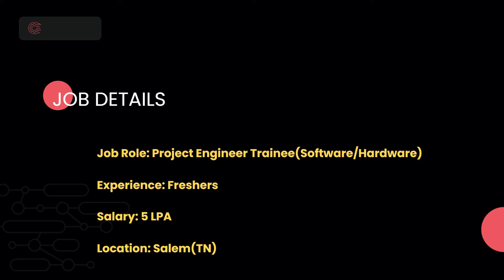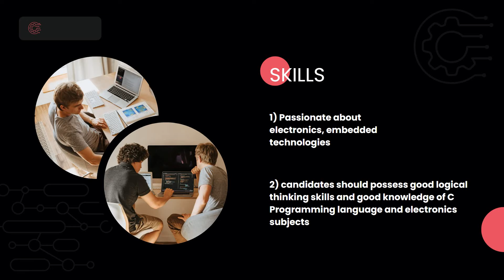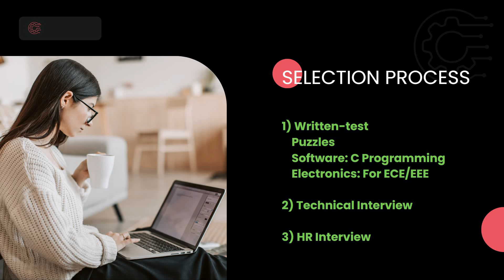E-Con Systems Hiring Graduates for the Role of Project Engineer Trainee (Software/Hardware)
Company Name: E-Con Systems
Job Role: Project Engineer Trainee (Software/Hardware)
Salary: 5LPA
Experience: Freshers

About the Company:
# E-con System is a leading OEM camera solutions provider with 18+ years of experience and expertise in embedded vision.
# We focus on delivering vision and camera solutions to industries such as retail, medical, industrial, agriculture, smart city, etc.
# We are also powered by a strong partner ecosystem to offer end-to-end vision solutions, including sensor partners, ISP partners, carrier board partners.